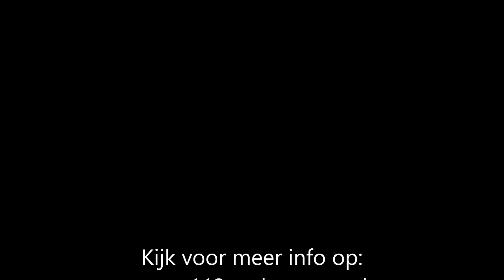Scooterrijder ernstig gewond na ongeval Middelburg 04-06-2016